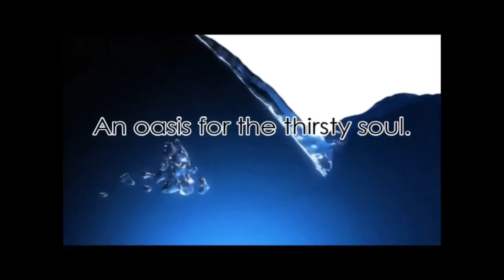The Birth of Messiah - The Rest of the Story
Discover the rich prophetic and historical context surrounding the birth of the Messiah. Many significant facts and prophecies surrounding the birth of Christ have been veiled because of traditions that have dumbed down this event. Discover what really happened on that stary night.